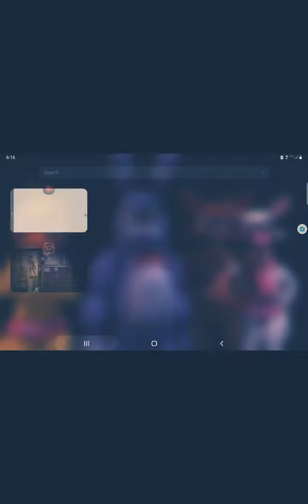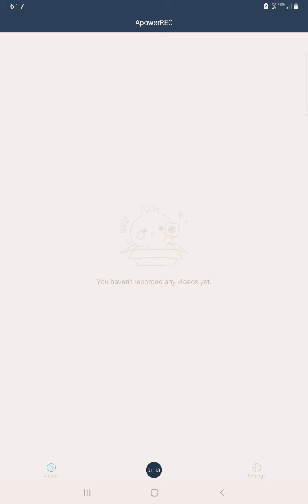SCRAP TRAP KILLED ME PART 2